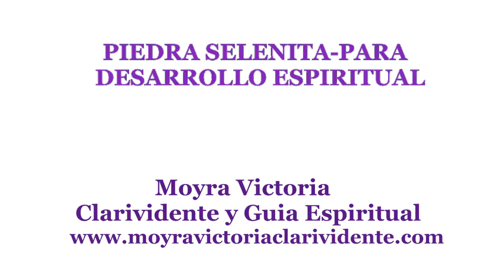SELENITA PORTADORA DE LUZ Y DESARROLLO ESPIRITUAL| Moyra Victoria Clarividente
Para cumunicarse con Moyra Victoria Clarividente. Visite nuestra pagina web, aqui tienes un enlace.

SELENITA PORTADORA DE LUZ Y DESARROLLO ESPIRITUAL, es el video que les traigo. Compartiendo estos conocimientos con todos aquellos que quieren desarrollar facultades extrasensoriales, meditando y usando esta poderosa piedra, mineral, cristal, Selenita. Espero que les guste, mucha suerte y bendiciones.

Este video es propiedad de Moyra Victoria Clarividente. Cualquier copia obtenida para hacer publicidad en otros canales, buscando bienes lucrativos. Seran reportados de inmediato a YouTube.